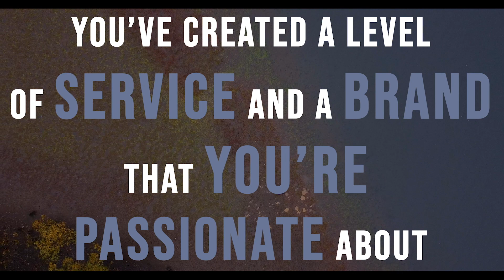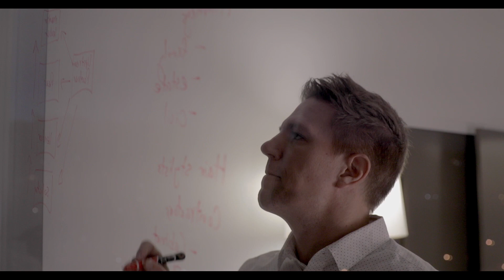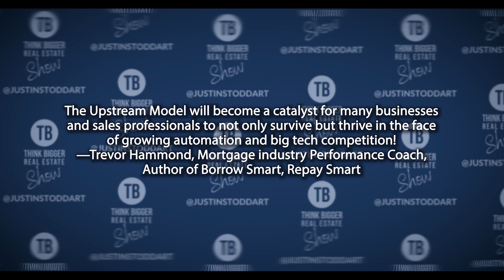The Upstream Model Book